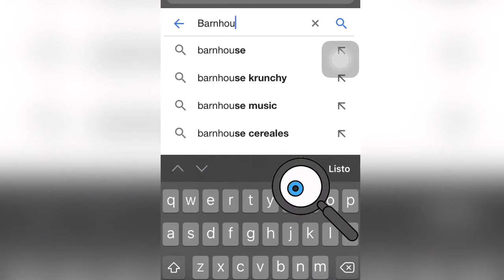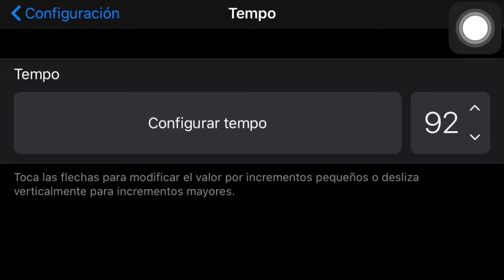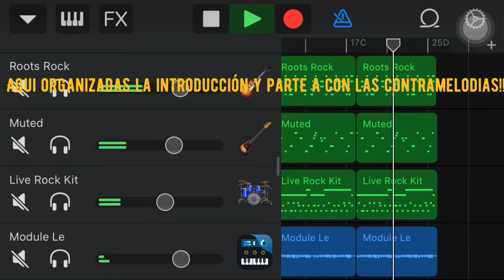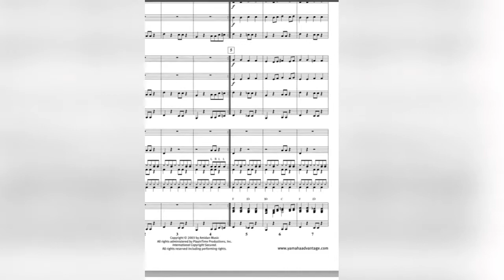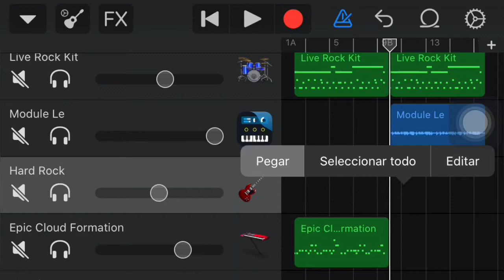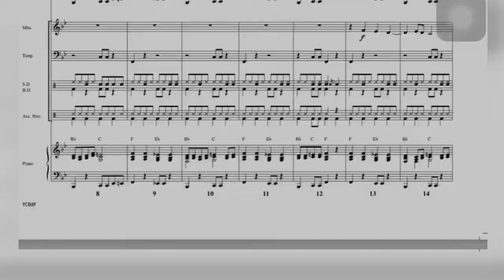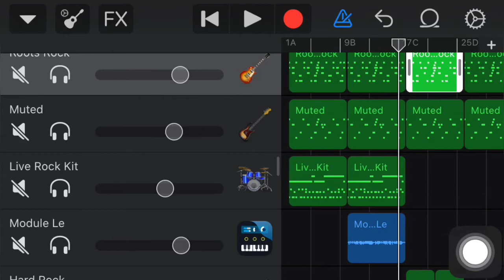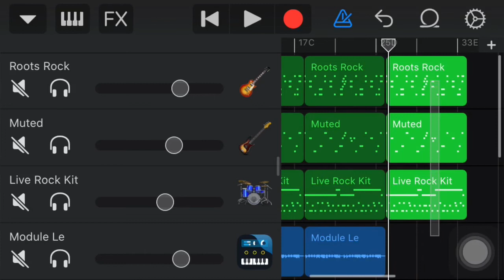Geology the Study of Rock II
Organización de la Introducción y sección A